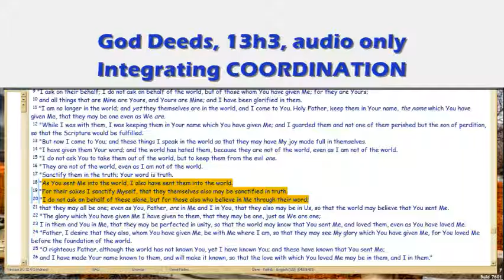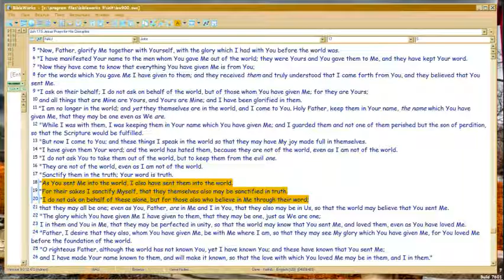God Deeds 13h3 Integrating COORDINATION, cont.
Still looking at how Contradictions are Coordinated for an Eternal State, this time restricted to BELIEVERS.

FileName: 13h3.wmv , and vimeo alt name, . All vimeo vids have an alt address which equals the episode number with 'gd' prefix.